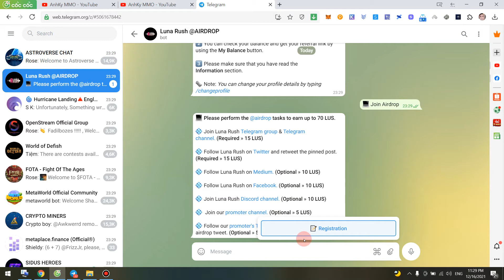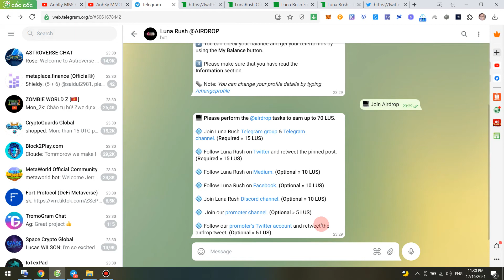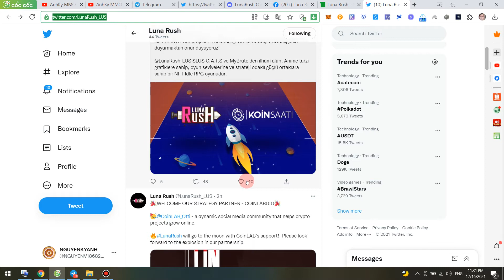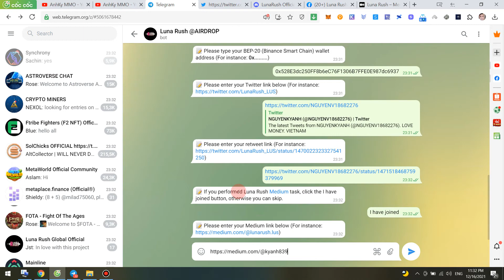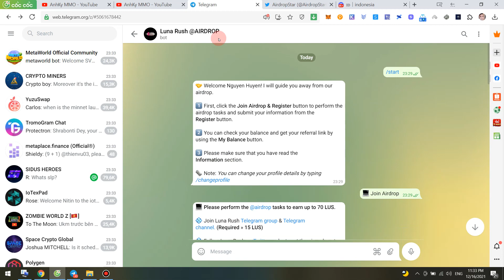Kèo ăn chia 150.000 token LUS từ dự án game Luna Rush đến từ VN, random 2000 slot